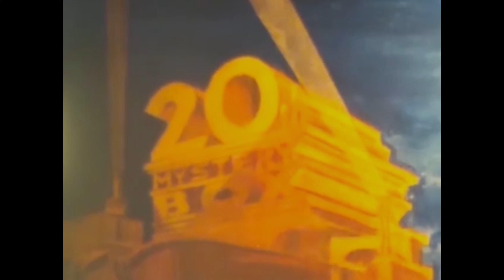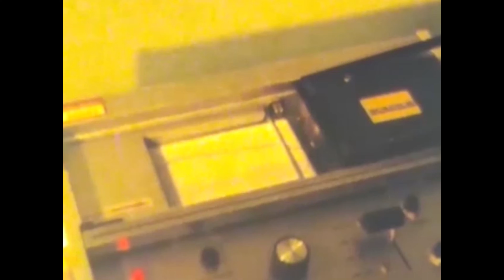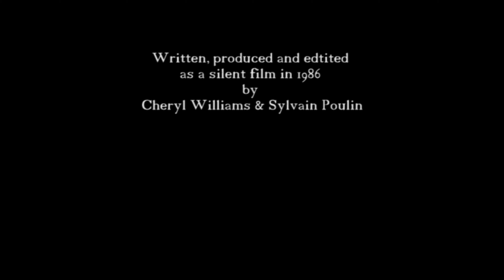Switch Of The Blade - 1986 - Cheryl Williams - Steve Barry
Concordia University ''Film I'' class